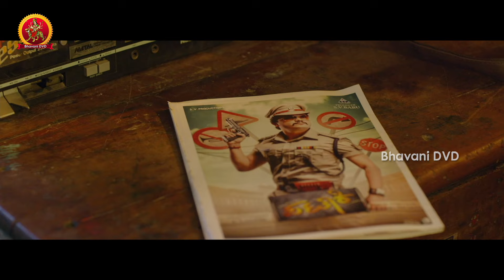అమ్మాయిలని చాక్లేట్ లా తినేస్తున్నాడు|Turning Point Movie Scenes | Bhavana | Asif Ali | Aju Varghese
Watch TurningPoint Movie Scenes

Starring: Bhavana, AsifAli, Aju Varghese, Siddique, Saiju Kurup, Kalabhavan Shajon, Rahul Madhav, and others.
Director: Rohith V. S.

Synopsis:
Omkar, an introverted sales professional, loses his memory and goes through a series of adventures. During his quest to learn about his true identity, he falls in love